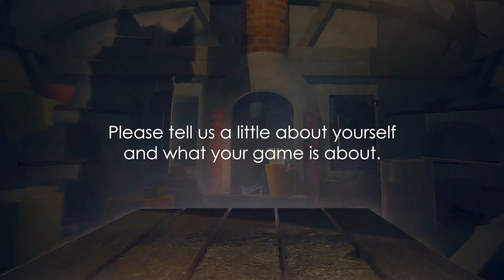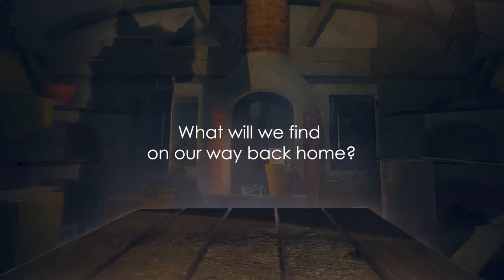A Rat's Quest - The Way back Home // Developer Interview 2022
Meet Rob & Jessie from the Dreamerians and enjoy a peek behind the scenes of A Rat's Quest - The Way back Home.

Mat is a young male rat that lives among a rat commune in an abandoned wine cellar, together with his best friend Toby and other rodents. Having felt in love with Nat, a female house mouse kept as a pet on the upper floors, he decides to become a Scavenger, for sneaking to his beloved somehow officially. Being from different worlds, they plot a plan to escape to “the outside” together. His overconfidence however puts them in peril, and not everything in the commune is as it seems.

In a series of unlucky events, Mat finds himself alone, far away from the house. He must make his way back home, overcoming a journey across woodlands, caves, and swamps, defying the overwhelming danger of a winged, poisonous, and scale-bond variety. With a rivet for a sword and nails as throwing daggers, Mat will brave a world in which he is unwelcome.

Help the Scavenger to get back to his friends and save the rat commune from a threat that is bigger than every cheese in the world!